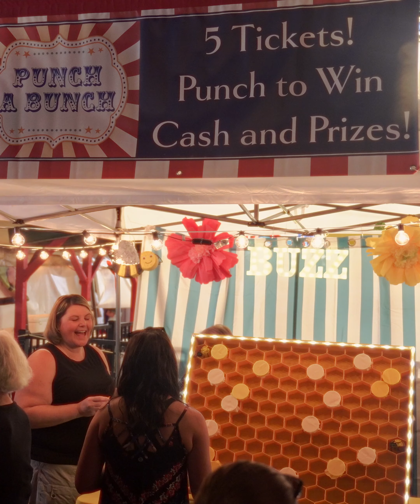Olcott Beach Carousel Park, Park After Dark 2024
On August 13, 2024 Olcott Beach Carousel Park held its annual The Park After Dark event to raise funds to continue to provide 25 cent rides to children and to finance the construction of a new station for nursing mothers in the year ahead.